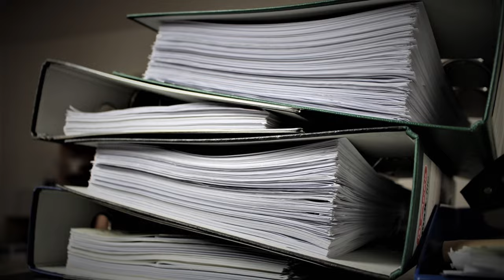HOW TO submit pictures to the USCIS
If you're gathering your bona fide marriage evidence for your marriage green card and don't know how to submit pictures to the USCIS, this video is for you.

We know that this part of the marriage immigration process comes with a lot of questions; so we made a detailed video breaking down how to send photos to the USCIS in a marriage green card case.

In this video, we will discuss the process of how to submit photos as relationship evidence to the USCIS as part of a marriage green card application. It outlines the options you have to submit photos, either online or on paper using Form I-130.

We will also highlight the importance of including photos as evidence of a genuine relationship and break down every aspect of gathering this information, while also providing guidance on how many photos to include and what types of photos are most compelling. Additionally, we will explain how to format and include information with the photos and as if it wasn't enough, we will talk about common mistakes that could raise red flags within the USCIS. Stay until the end to get all those detailed insights into this part of the relationship evidence submission process to guarantee an effective and successful green card application.

👉 How Much [AND WHAT] Marriage Evidence Do I Need to Submit With My Marriage Immigration Case?

🇺🇸 THE MARRIAGE IMMIGRATION METHOD™️ ⬇️
🟢 [Are you ready to file for a marriage adjustment of status/green card?]
Our Marriage Immigration Method will guide you through your ENTIRE immigration journey, from green card - citizenship. You'll also join a collaborative community of immigrant couples handling the exact same process as you, so you won't need to walk this stressful journey alone!

Learn TONS about the 3 DIFFERENT marriage immigration processes and be able to identify WHICH ONE applies to you and what you need to do NEXT!

🤔 [Do you want a FREE Bona Fide Marriage Evidence List?!]